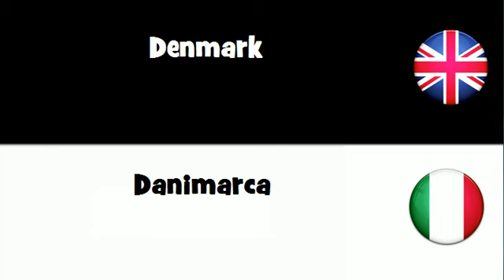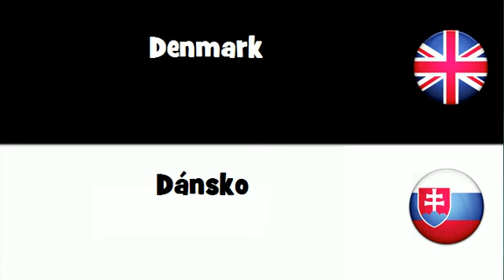SAY IT IN 20 LANGUAGES = Denmark